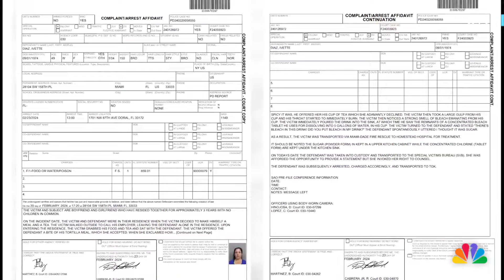Florida woman accused of spiking boyfriend's tea with bleach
A Florida woman could face life in prison after she allegedly attempted to poison her boyfriend's tea with a bleach tablet. WTVJ's Jamie Guirola reports.